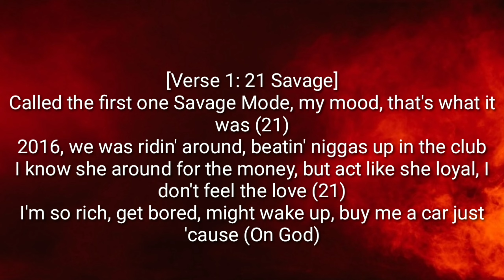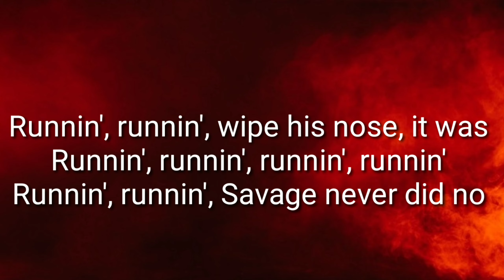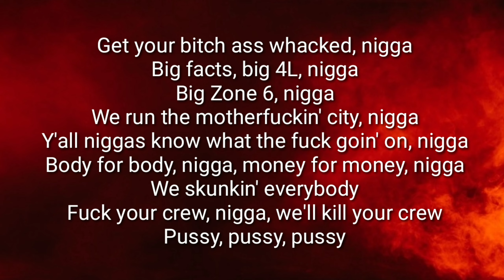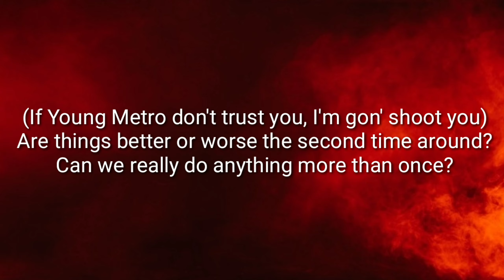21 Savage X Metro Boomin - Runnin (Official Lyrics)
🔥 Official Lyrics  - [Intro: Diana Ross & 21 Savage]
Am I really hard to please?
Perhaps I have such special needs
I wondered what was wrong with me (Haha)
My friends all fall so easily (Pussies)

Called the first one Savage Mode, my mood, that's what it was (21)
2016, we was ridin' around, beatin' niggas up in the club
I know she around for the money, but act like she loyal, I don't feel the love (21)
I'm so rich, get bored, might wake up, buy me a car just 'cause (On God)
Her titties is hard 'cause she spent a five, my bitch titties cost me a dub (21)
All my bitches got BBLs, all my bitches got butts (Straight up)
I ain't with thе rap beef, Draco pedophile, all of my opps get touchеd (Straight up)
We ain't never ran off on no bar, but we still be hoppin' out a Cut (Straight up)

That closet for your wife (21), that hookah for your wife (Pussy)
I'm Slaughter Gang, pussy, you know I brought my knife (21)
He was talkin' gangster (21), we caught him at a light (Pussy)
I let my young nigga do it, it was free, he wanted a stripe (On God)
Havin' my way with the cheese, I'm in the den with the thieves (On God)
I know that she ratchet, I could tell by the way that she wearin' her weave (21)
Smokin' on zaza, this shit came out the garden with Adam and Eve (21)
Chopper go fow-fow, shoot up your pow-wow, niggas tryna make y'all bleed (21)
Got out of line, spanked that baby, we had to rock him to sleep (Pussy)
Is it a issue? Keep me a pistol, I ain't finna diss you (Pussy)
All that pillow talk, I'ma have to send The Boogeyman to come get you
Chain hang low like a yo-yo, your bitch ridin' dick like pogo

[Outro: 21 Savage, Future & Morgan Freeman]
I bought a Hollywood bitch, the club crucial (On God)
I was at the Met Gala with my shooter (On God)
Slaughter Gang, Gang, we don't do recruitin' (21)
Say you ready to catch a body, gotta prove it
Gotta prove that shit, nigga
Shit ain't no motherfuckin' game, nigga
Get your bitch ass whacked, nigga
Big facts, big 4L, nigga
Big Zone 6, nigga
We run the motherfuckin' city, nigga
Y'all niggas know what the fuck goin' on, nigga
Body for body, nigga, money for money, nigga
We skunkin' everybody
Fuck your crew, nigga, we'll kill your crew
Pussy, pussy, pussy
Are things better or worse the second time around?
Can we really do anything more than once?

📜 Track info: once?

Produced By
Metro Boomin
Written By
Pam Sawyer, Michael Masser, Metro Boomin & 21 Savage
Release Date
October 2, 2020
Additional Vocals
Morgan Freeman
Label
Epic Records, Boominati Worldwide, Republic Records & Slaughter Gang
Video Colorist
Kinan Chabani
Video Executive Producer
Meezy
Video Editor
Devin Edwards
Video Camera Operator
Matthew Di-Nelson
Video Director Of Photography
Matthew Antonino
Video Producer
Arie Debor
Video Production Company
Silver Spoon Creative
Video Director
LEFF
Slaughter Gang, Republic Records, Boominati Worldwide & Epic Records
Assistant Engineer
Noah Hashimoto & Austin Ficklin
Recording Engineer
Ethan Stevens
Mixing Engineer
Ethan Stevens
Distributor
Sony Music Entertainment
Republic Records, Boominati Worldwide, Epic Records & Slaughter Gang
Mastering Engineer
Mike Bozzi
Primary Artists
Metro Boomin & 21 Savage
Samples
Diana Ross – I Thought It Took a Little Time (But Today I Fell in Love)